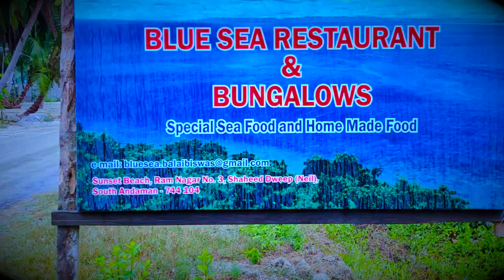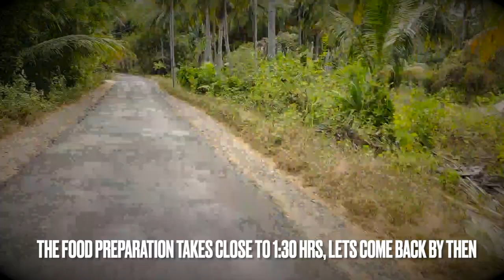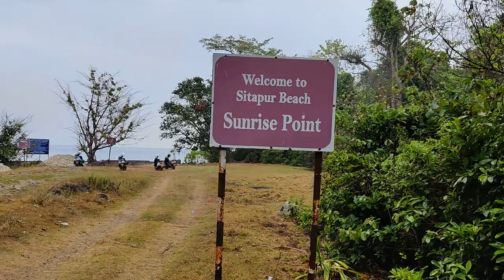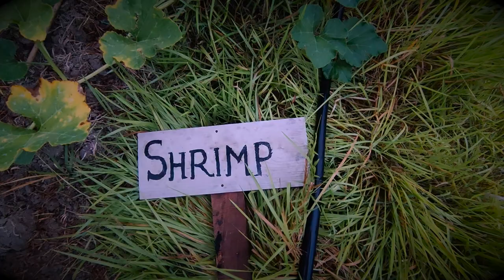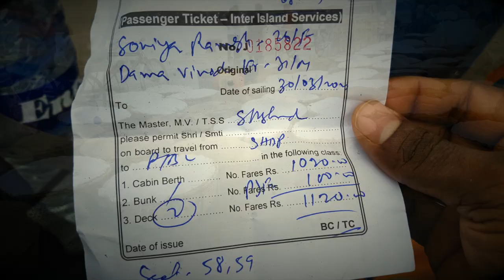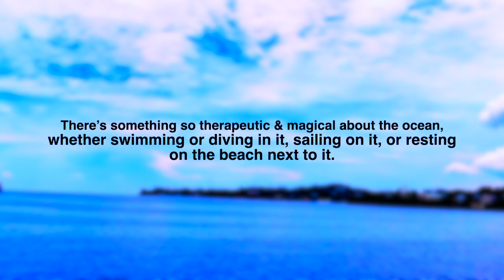Neil EP-4 | Day3&4 South Andaman | Natural coral bridge| Beaches[Laxmanpur/Bharathpur/Sitapur]|Tips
Neil is all about Nature. If u r a nature lover this one suits best 4 u. sunrise, sunset, adventures activities, exploring the outstanding food options, ferry timings & details, Itinerary with proper timing to get best experience out of the plan is all in the video of Neil as part of our Day3&4 Journey in the adamant travel series.

Known for its magnificent biodiversity, unexplored coral reefs, white sandy beaches,  tropical woodlands & the crystal clear water – Neil Island is Andaman’s rustic masterpiece &  perfect for a peaceful time off.

We self planned our whole Trip of Andaman. For ferry booking & cab booking in north we got help from Mr. Ankit(fort holidays) - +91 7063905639/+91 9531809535.

Ferry schedules(please reconfirm once again with fort holidays )
Govt:
Port Blair to Havelock (Swaraj Dweep)
6:30am | 11:00am | 2:00pm
Havelock (Swaraj Dweep) to Neil (Shaheed  Dweep)
2:00pm
Neil (Shaheed  Dweep) to Port Blair
9:00am | 3:30pm
Port Blair to Neil (Shaheed  Dweep)
6:30am | 10:00am
Neil (Shaheed  Dweep) to Havelock (Swaraj Dweep)
12:15pm
Havelock (Swaraj Dweep) to Port Blair
9:00am | 4:30pm | 1:30pm (via Neil)
FHGFT01

Schedules:
Makruzz:

Food Recommendations from Day3&4 of Neil, Ratings & contact numbers:
1.Blue Sear restaurant- 8.5/10(please specify in you need less spicy)
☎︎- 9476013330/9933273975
2. symphony summer sands- 7.5/10 | ☎︎- 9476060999/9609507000
3. Emerald Gecko - 9.5/10 | ☎︎- 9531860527

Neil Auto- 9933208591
As we travel we will add more places to explore, stay to halt and best food places to visit.

other stays in Neil:
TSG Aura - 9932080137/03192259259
Pearl Park Beach Resort - 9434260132/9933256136
Sea shell
symphony summer sands

Scuba dive centeres in Andaman(Port Blair, Havelock, Neil)
PB
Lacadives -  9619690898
Havelock:
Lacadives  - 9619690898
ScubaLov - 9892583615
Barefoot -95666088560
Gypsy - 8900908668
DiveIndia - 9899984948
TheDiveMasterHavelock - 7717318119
Neil:
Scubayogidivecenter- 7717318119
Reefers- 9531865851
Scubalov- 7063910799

Note: In the entire Havelock, Food is never prepared in advance, servers ready, 90% of the restaurants will take your order & then prepare them. So plan your schedule accordingly.

Tips:
- Carry easy breezy soft clothes.
- Don't expect good phone signals and zero internet connectivity.
- Sunscreen.
- Shades.
- Book Ferry/Stay/byk/auto in advance to save some time.
- Languages spoken Bengali/Hindi/Tamil/English/Telugu.
- Weather condition can change any time of the day, so have a spare day to accommodate your plans & not disturb your entire itinerary.

1. Copy/paste the following in the description of your content when using my music
LiQWYDPiña coladaVlogvlogmusiclibrarymusictropical house
2. You can use all my music in your videos, just link my page in the description! 👇🏼
(If you want to use my music commercially, or you don't want to credit me you will have to purchase a license from me.

2. Song: Justhea - Be With Me